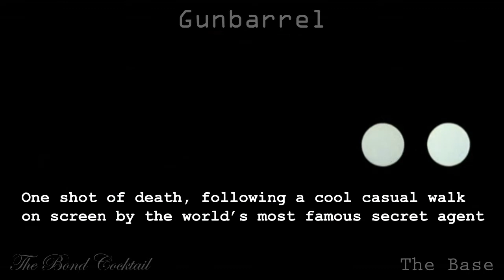The Bond Martini 1.0: The Base - Gunbarrels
This project has been a very long time coming. The idea is to split a Bond movie into formulaic parts, presented in the form of a cocktail.

A cocktail consists of 3 main components:
The Base - An alcohol, the essential ingredient that is the "spirit" of the cocktail
The mixer - Non-alcoholic ingredient that enhances or complements the base
The Garnish - A decoration that adds to the cosmetic appeal

Part 1.0 showcases essential ingredient number one - the gunbarrel. To date, no Bond adventure has been without it. Most have been presented before the movie begins, and prepares us for the adventure ahead.

In this short video, I have included gunbarrels from 18 different movies, see if you can list and order them all, and name the gunbarrel music I have used!